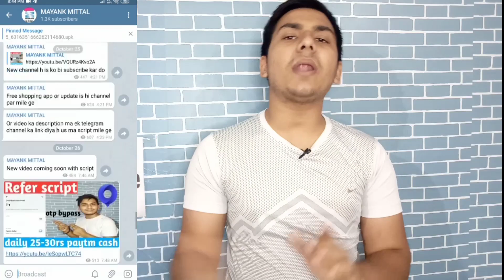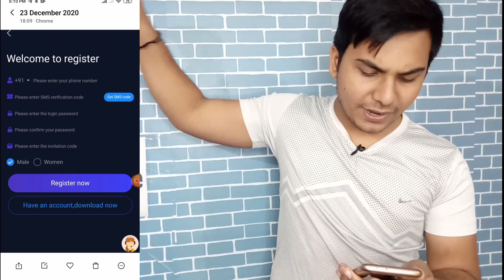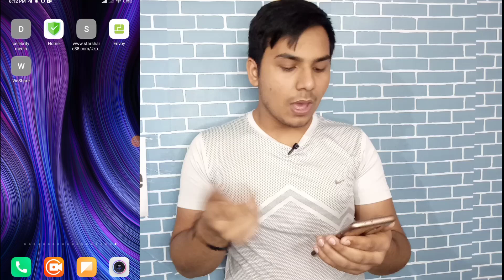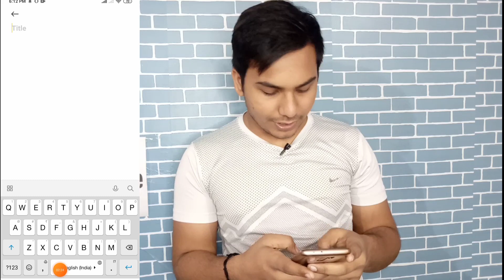New earning app | 15+15+15+15 rs paytm cash unlimited time | new earning app today | weshare site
my setup
camera control

zomato gold
Zomato hack
Zomato tricks
Zomato referral cod,free sample products in india
free sample
free samples
free products
free product
Money SCRIPT
10+10 In One Minutes Live Proof
Unlimited Trick